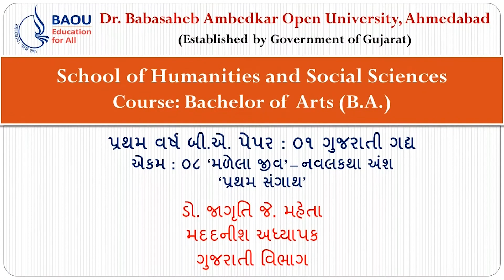બીએ ગુજરાતી પેપર -૦૨ યુનિટ ૦૧ મળેલા જીવ નવલકથા અંશ પ્રથમ સંગથા